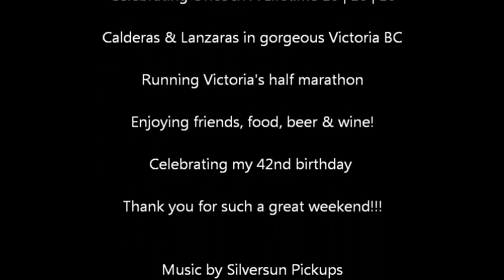Celebrating Once in a Lifetime 10-10-10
Calderas & Lanzaras celebrate once in a lifetime 10 | 10 | 10 in Victoria BC